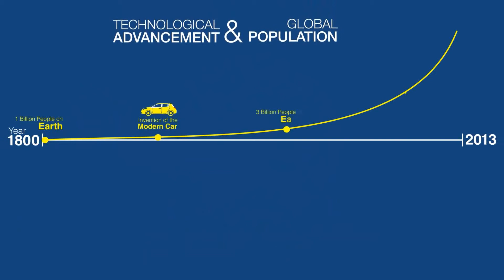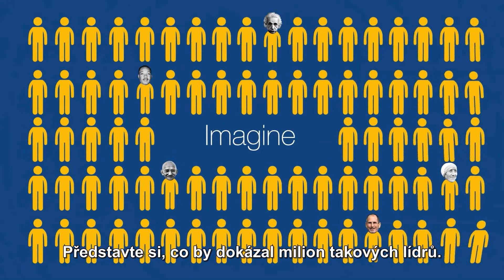Why We Do What We Do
Takhle fungujeme my, studentská organizace AIESEC.